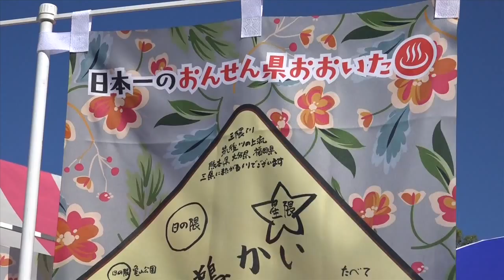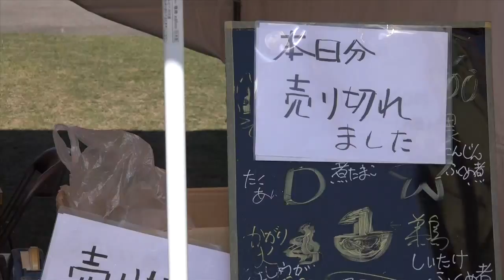ふるさと日田大屋台村 日田温泉旅館組合「鵜かいめし」出展！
ふるさと日田大屋台村 日田温泉旅館組合「鵜かいめし」出展させて頂きました。
去年より日田市商工会議所さまが行っているイベント
ふるさと日田 大屋台村に出店させて頂いています。
おんせん県おおいたのロゴの付いた旗もできました。